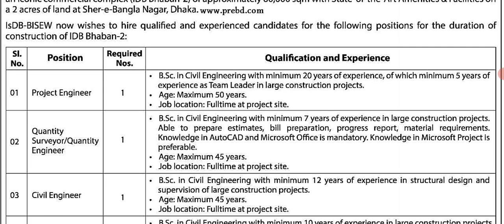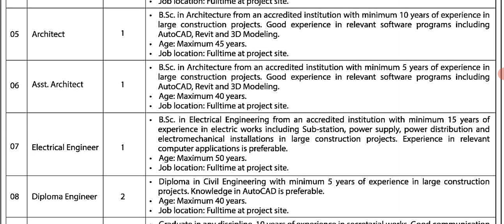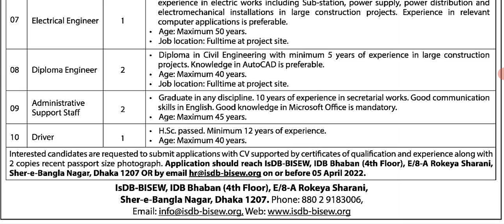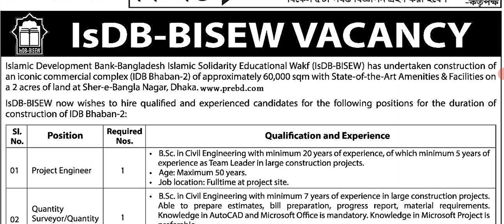Islamic Development Bank-Bangladesh Islamic Solidarity and Educational Wakf || job information